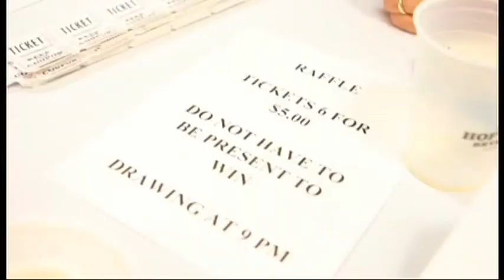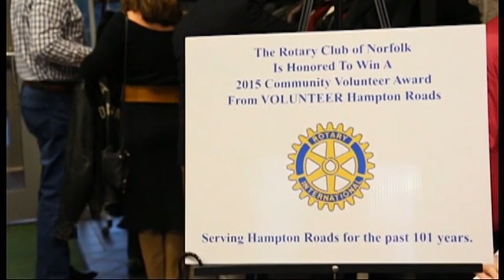Suds and Buds 2016 preview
Suds & Buds 2016
May 13 at the Botanical Garden
The event is a partnership between the Rotary Club of Norfolk, the Norfolk Botanical Garden and a third charitable partner that rotates each year. For 2016 the special charitable partner is Primeplus Norfolk Senior Center